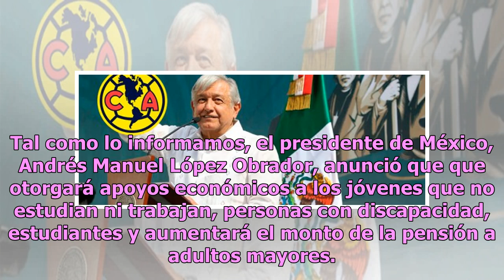‘Tenemos la infraestructura’: Banco Azteca repartirá becas y pensiones de AMLO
Tal como lo informamos, el presidente de México, Andrés Manuel López Obrador, anunció que que otorgará apoyos económicos a los jóvenes que no estudian ni trabajan, personas con discapacidad, estudiantes y aumentará el monto de la pensión a adultos mayores. El Ejecutivo Federal informó que fortalecer...